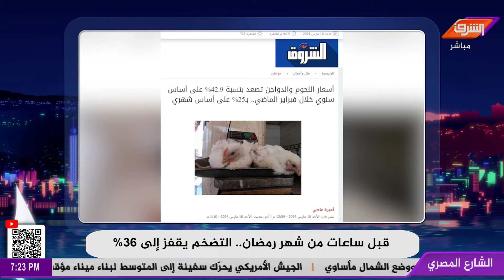عمرو أديب ينتقد رفاهية ودلع المصريين بسبب شرائهم الموز والتفاح !!